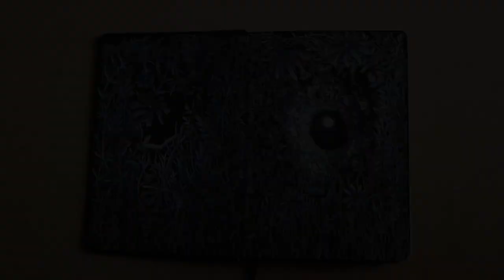A Midnight Dream, Altered Book Journal (Books Become Art)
This is a short one, as I kept forgetting to turn on my camera. I often become consumed by these over the weeks that I work on them.